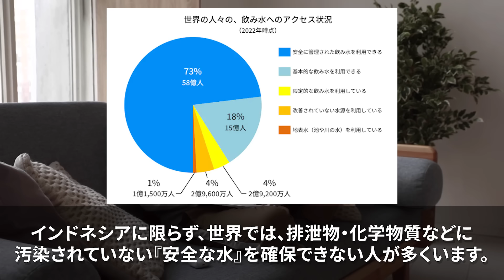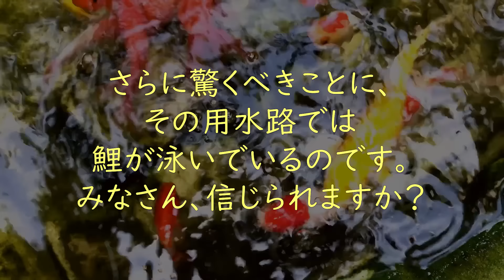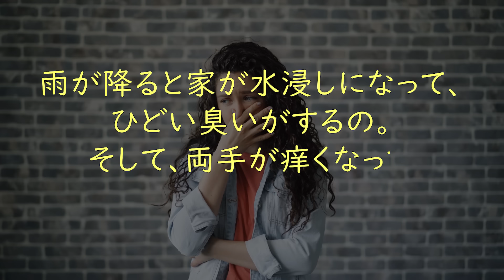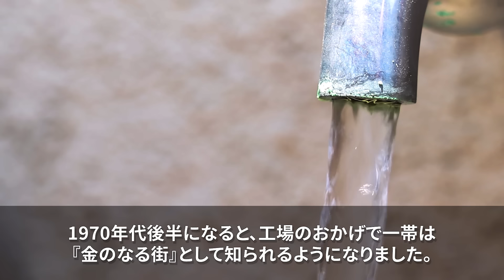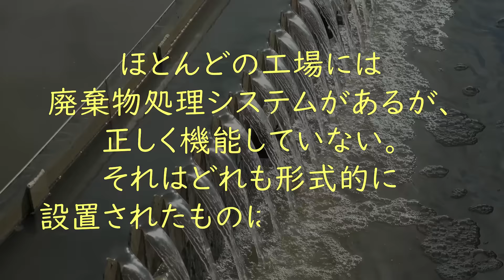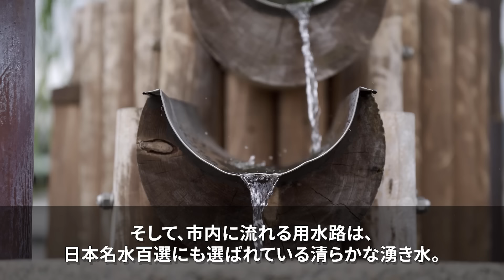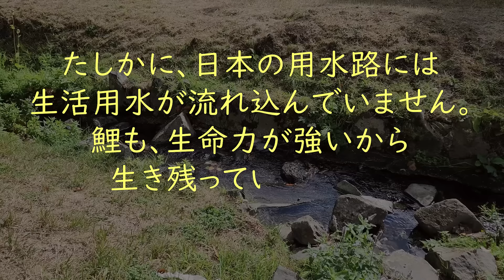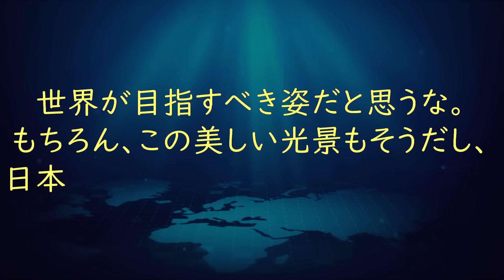【海外の反応】中国「日本の水道は汚染されている」水質調査で来日した中国人記者が日本の用水路を見て驚愕した理由